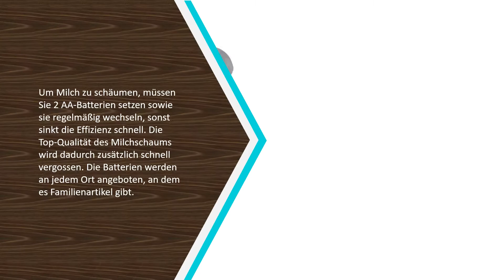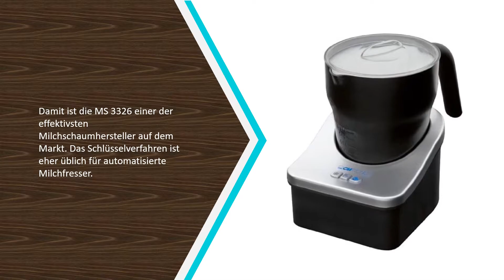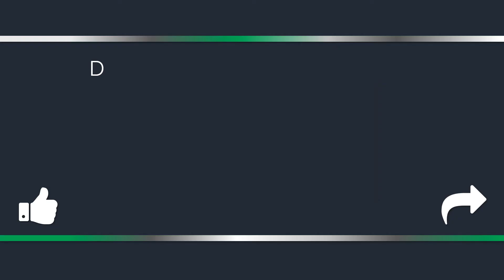✅ Top 5 Besten Milchaufschäumer Test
Hier ist die Liste von 5  ►  Besten Milchaufschäumer Test